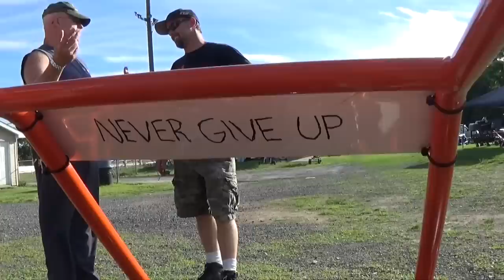Shelby McLaughlin Jr Champ Kart 9 year old girl racing!! 2014 Champion!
2014 Jr Champ Champion, only girl in her division at the track!!  8 wins, over 11 top 3's and broke a track record!